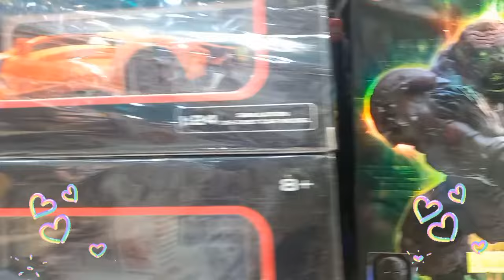my simple way of happiness in life❤️💚💛